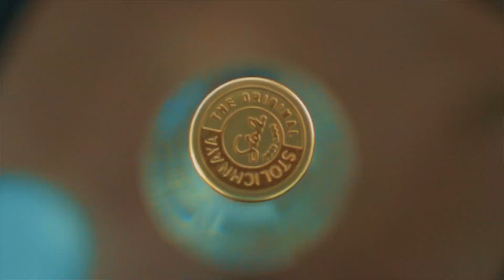Jay Ferbo - Stoli